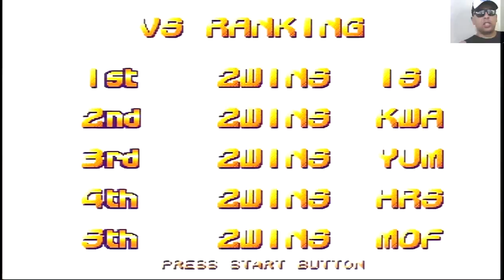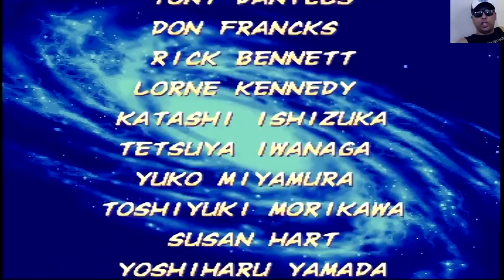X-Men vs Street Fighter - Saturno Real + 4MB Ram (Tio John Fight) EP.58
Fala galera, hoje vamos relembrar o clássico X-Men vs Street Fighter, na sua maravilhosa versão para o Sega Saturn, que faz uso do cartucho de expansão de memória de 4MB. Você já jogou esta versão? Se ainda não, hoje você vai conhecer. Vem com o Tio ^^